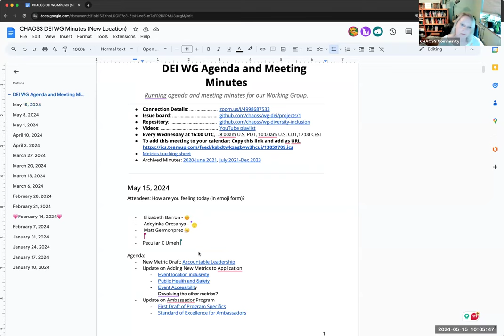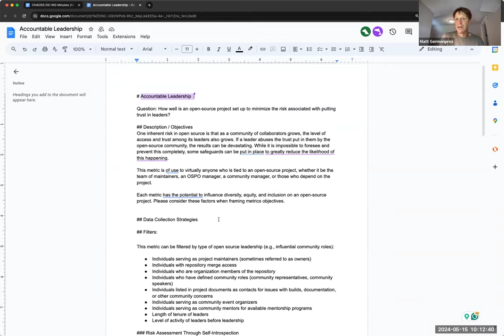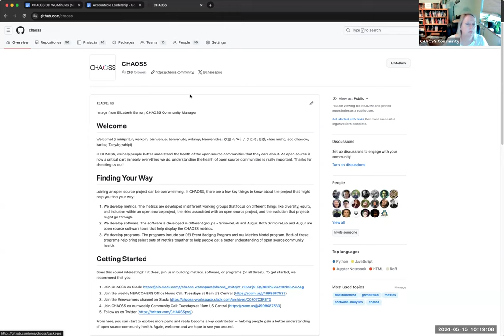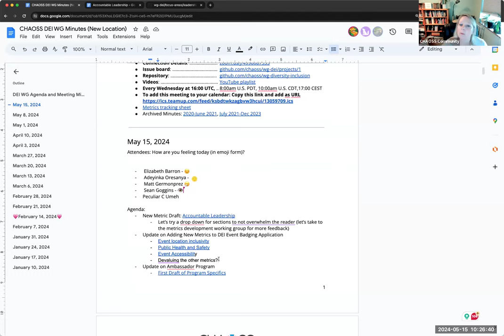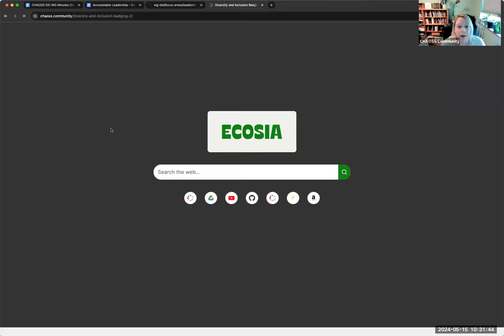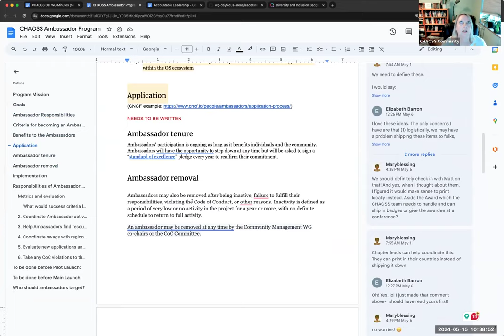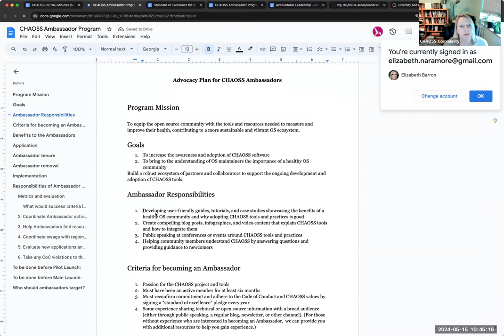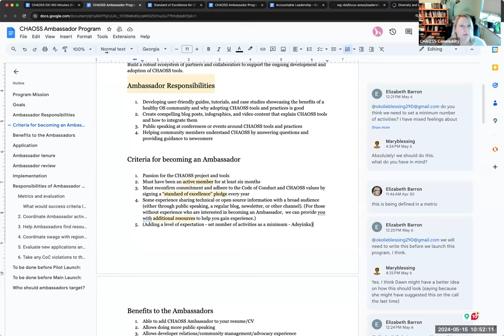CHAOSS DEI Working Group Meeting, May 15, 2024